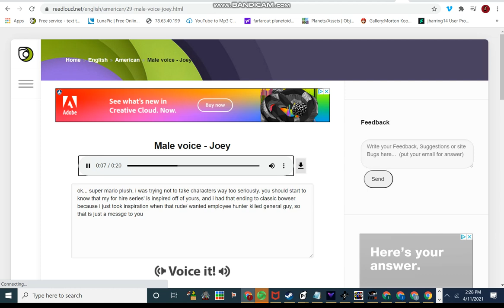message to super mario plush, (not rude)